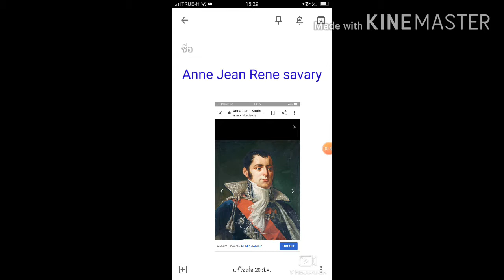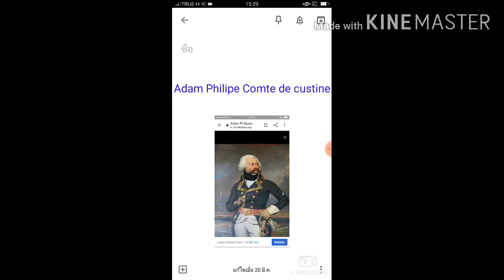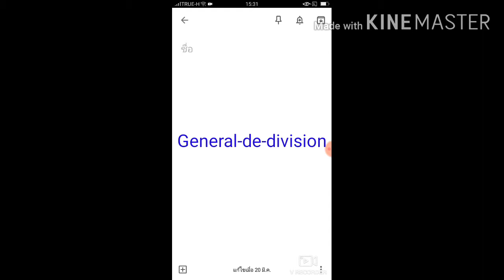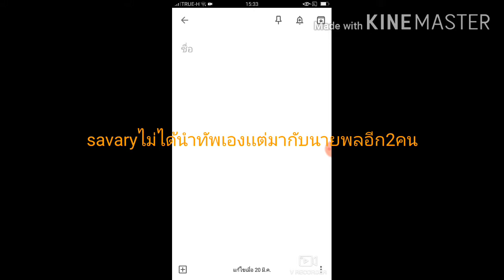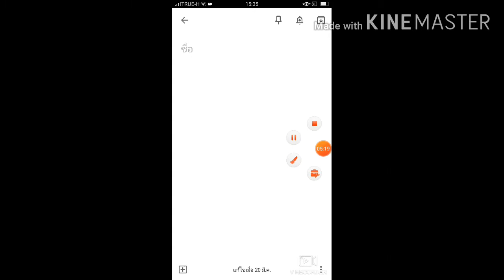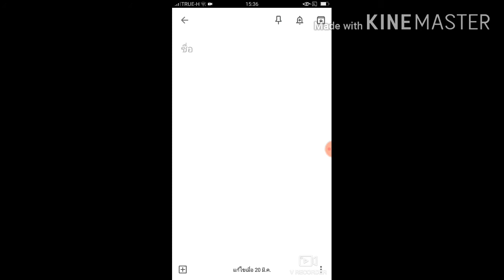Bøyric เล่าเรื่อง I Anne Jean Marie Rene savary นายพล ทูตเเห่ง จักรวรรดิฝรั่งเศษที่1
เราได้ทำคลิปที่ดองไอเดียไว้นานล่ะนะมีข้อผิดพลาดหรืออะไรบอกมาได้นะ(comment) จะอ่านทุกอันเลย ใครอยากอ่านเกล็ดความรู้อ่านlinkด้านล่างเลยเเละขอเล่าเฉพาะอันที่ยืนยันได้นะครับ